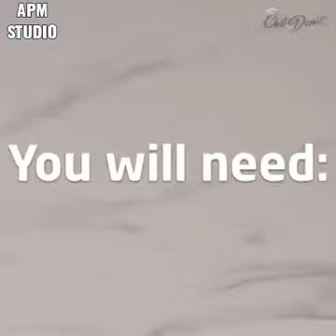Traditional treatment for Knee pain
Video from sck 🇮🇪